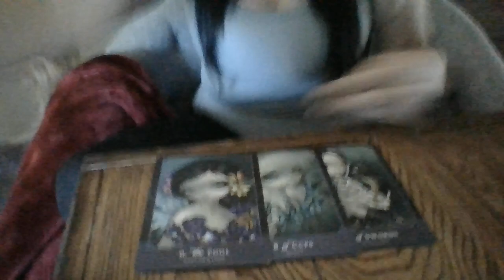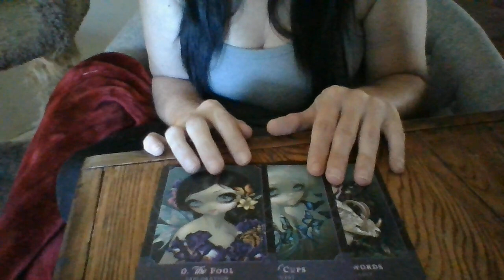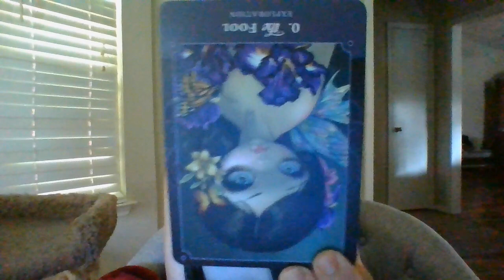AUGUST 22- LIBRA- NEXT 24-QUICKIE-ABOUT TO LEARN OF ADDICTIONS THAT HAVE STARTED UP AGAIN!